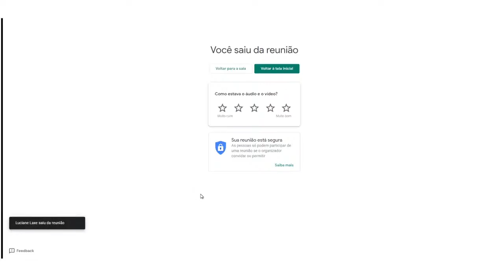Reunião do Observatório das Adições com Bruce Alexander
Reunião do grupo do Observatório das Adições com Bruce Alexander - 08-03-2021 às 17h